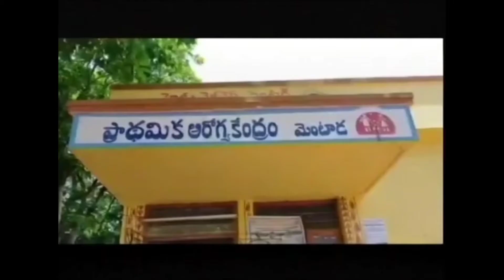మెంటాడ లో ఎమ్మెల్యే రాజన్నదొర నిత్యావసర వస్తువుల పంపిణీ